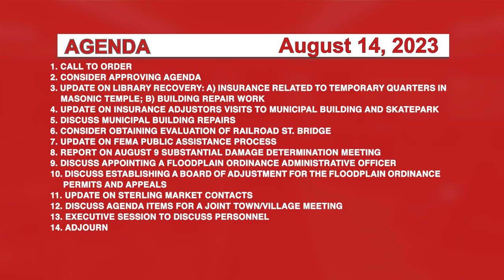Johnson Selectboard 8/14/23